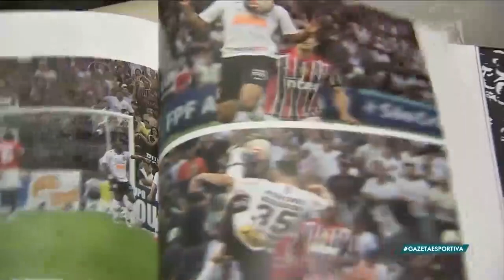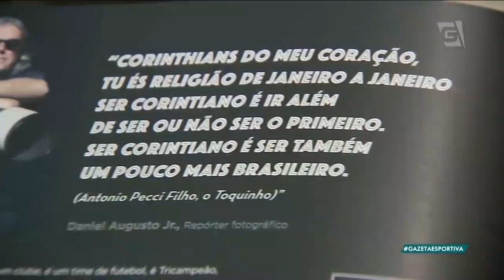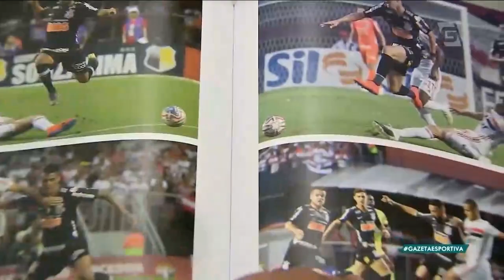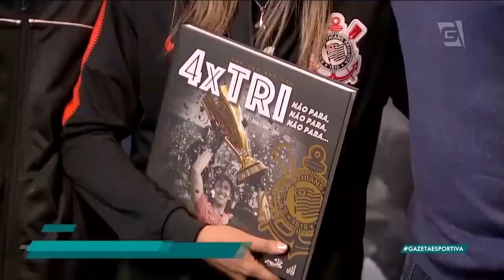Programa Completo (11/06/19) - Santos x Corinthians | O Clássico Alvinegro vem aí!